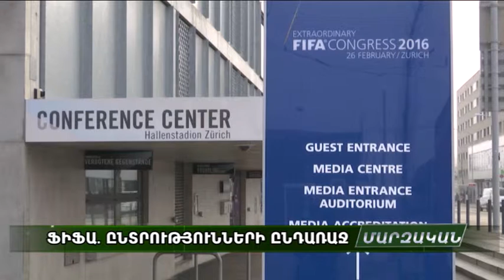ՖԻՖԱ-ի նախագահի պաշտոնի հավանական թեկնածու է շեյխ Սալմանը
Շվեյցարիայի Ցյուրիխ քաղաքում ժամեր անց կմեկնարկեն ՖԻՖԱ-ի նախգահական ընտրությունները: